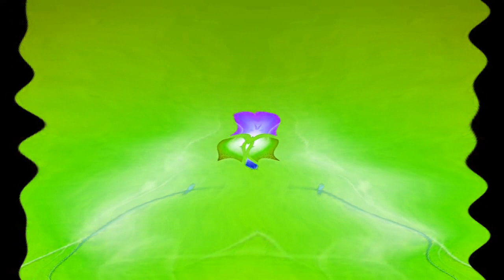Windows 7 Startup Logon NOW MY VIDEO Effects in G Major 677